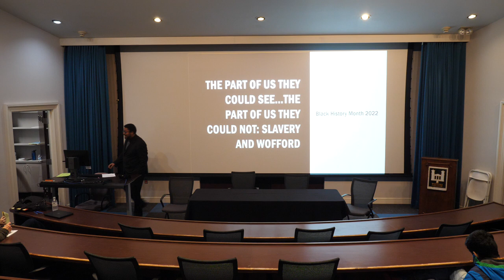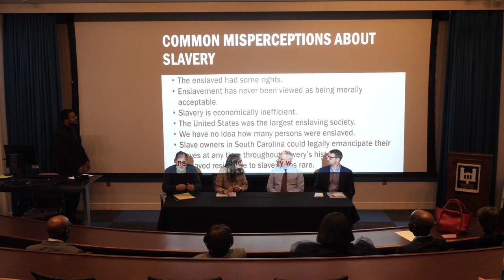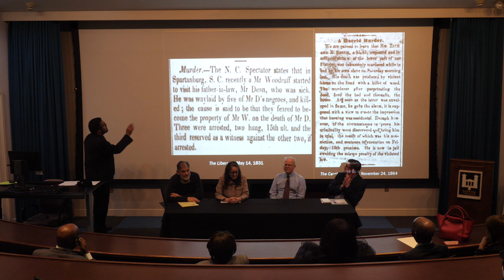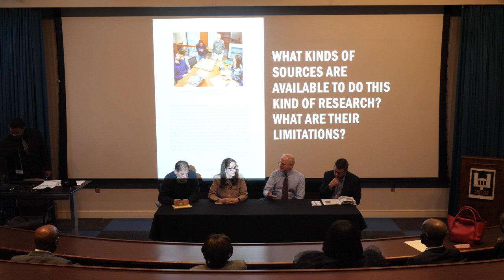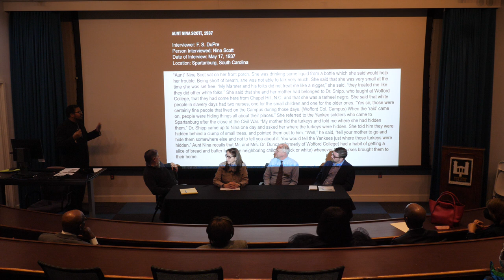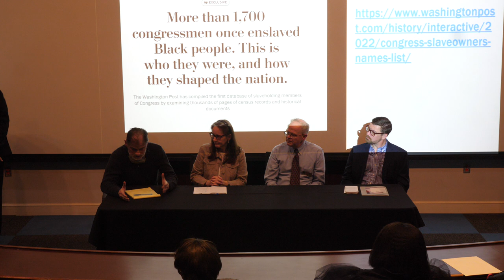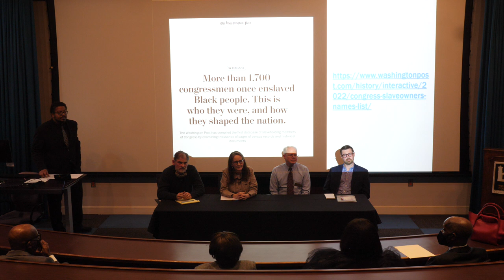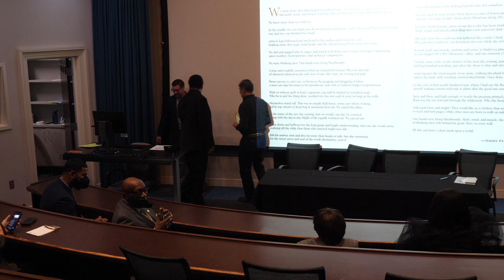Black History Month: Slavery and Wofford College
“Slavery and Wofford College,” a community conversation about what we currently know about Wofford’s institutional ties to slavery led by Dr. Kenneth Banks, associate professor of history; Luke Meagher, special collections librarian; Dr. Dwain Pruitt, chief equity officer; Dr. Tracy Revels, professor of history; and Dr. Phillip Stone, college archivist.